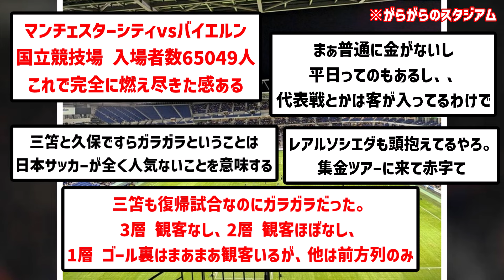【悲報】今夏の海外クラブの日本ツアー、すべての試合がガラガラでさすがに申し訳ないと話題に…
ちなみに自分は1試合見に行きました、、

▼ソース

楽曲名：散歩道
作曲者：Pinguino